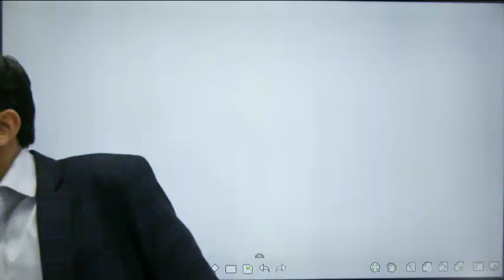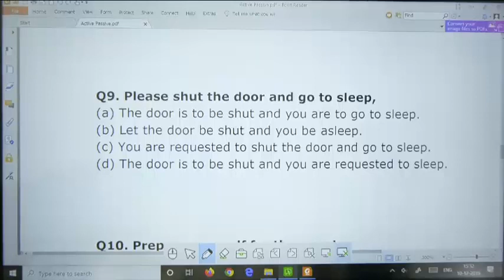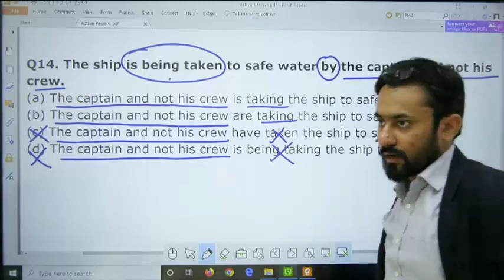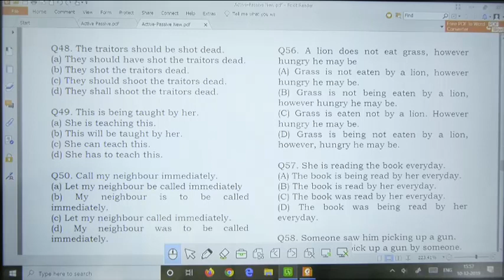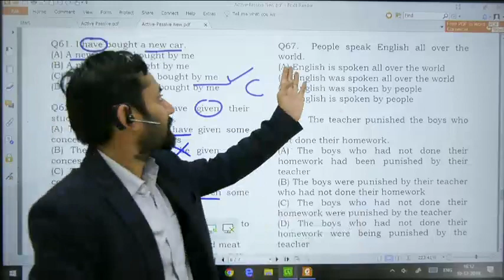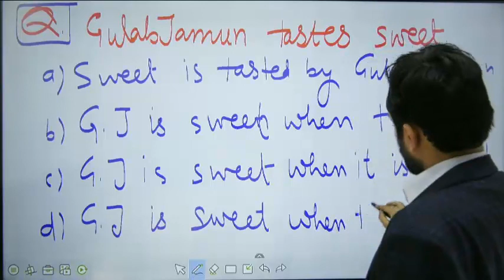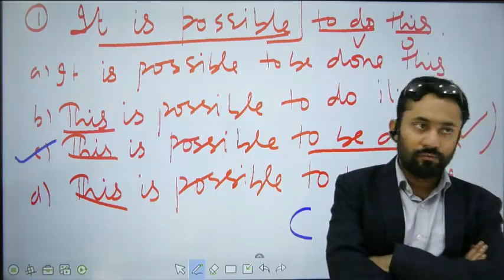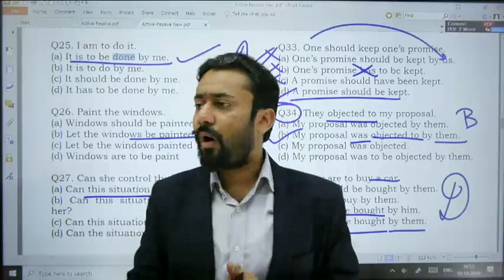English Special Session 19 by Sahil Mittal Sir